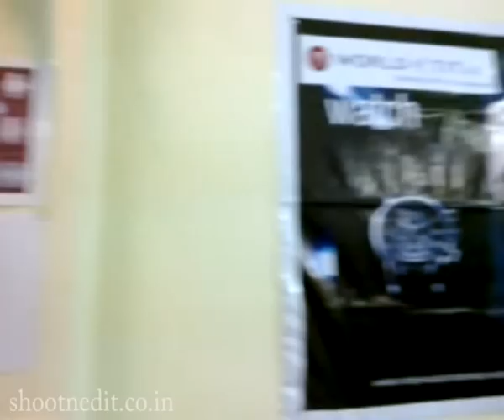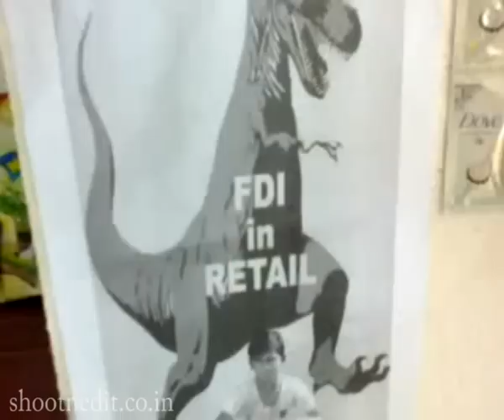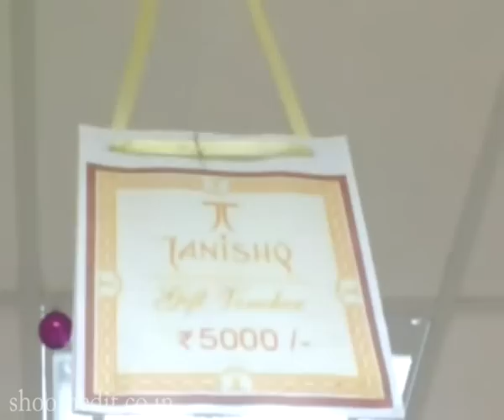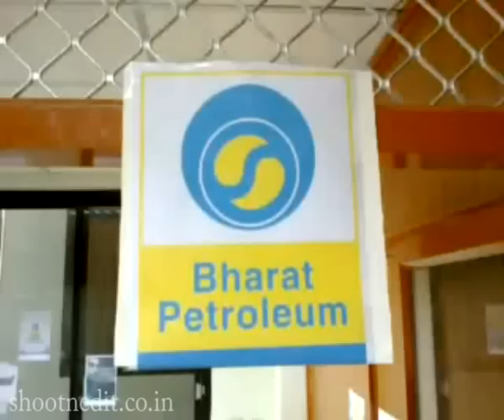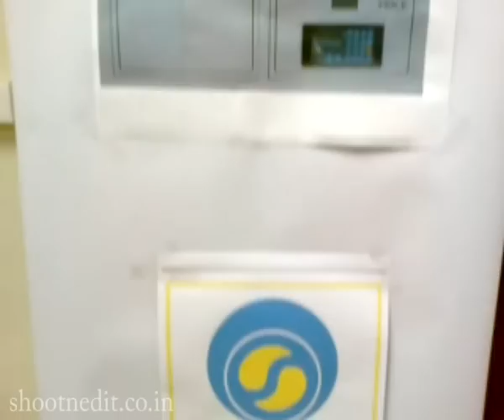Best ever replica of retail outlets @ ASB